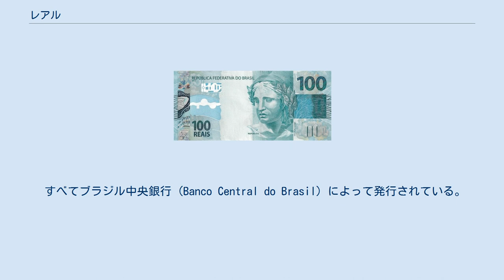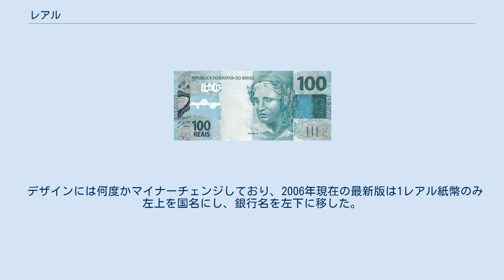レアル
レアル (real) は、ブラジル連邦共和国の現在の通貨である。
国際通貨コード（ISO 4217）はBRLである。
 補助通貨単位として1/100レアルに等しいセンターボ (centavo) がある。
 すべてブラジル中央銀行 (Banco Central do Brasil) によって発行されている。
 ブラジルポルトガル語では real は、/he.ˈaw/（ヘアウ）と発音をする。
 通貨名称としての「レアル」の複数形は伝統的にはレイス (réis) だが、現在のブラジルでは、「王」の意味の複数形と同様に「2ヘアイス (reais)」などと呼ぶのが一般的である（ただしブラジル国内では、複数ではないのに1ヘアイスと複数形を使う、また逆に複数なのに2ヘアウや3ヘアウなどと単数系を使う人も少数いる）。
 略記は“R$”および“BRL”であるが、個人商店やスーパーマーケットの商品の値札では省略して単に「$」と記すこともある。
この「$」記号はシフラン (Cifrão) と呼ばれ、縦線は2本と定められている。
 もともと「レアル」という名称はポルトガルの開拓者によって使用されていたが、1654年にオランダ人がブラジル北部で「レアル（real）」という通貨名で紙幣を発行し流通させたのを起源とする。
その後、19世紀初頭より特にスペイン系の中南米諸国で広く使われるようにもなる。
 まだポルトガル植民地だった1790年、ブラジルに独自通貨ブラジル・レアル（旧レアル）が導入され、1822年の独立後も使われ続けた。
旧レアルの複数形はレイス (réis) であり、しばしばこの名でも言及される。
また、1000レアル（1000レイス）にはミルレイス (mil-réis) という特別の呼び名があった。
 記号は「Rs」で前置し、桁区切り記号として1000の位に「$」（縦棒が2本のシフラン）、100万の位に「:」（コロン）が使われた。
つまり、たとえば1234万5678レアルは「Rs 12:345$678」と書く（この種の記法は現行のレアルでは行わない）。
 1942年にクルゼイロ (cruzeiro) に通貨を変更してからは、インフレーションへの対処のために、高い交換レートのデノミネーションを繰り返している（括弧内はデノミ率）。
 結局、1942年から1994年の52年間で、1000 × 1000 × 1000 × 1000 × 1000 × 2750 = 275京分の1のデノミネーションを行ったことになる。
比較的最近の1986年から1994年の8年間だけでも、2.75兆分の1のデノミネーションになっている。
 記号の符号位置 新レアル（現行のブラジル・レアル）は、ハイパーインフレーションへの対策の一環として、イタマール・フランコによる「レアル・プラン」により1994年7月1日に導入された。
 当時のブラジルではクルゼイロ・レアル紙幣をリサイクルする技術がなかったため、回収後は全て処分された。
 1990年から1994年9月までは、対米ドルと独立して変動していたが、1994年10月からは管理変動相場制となった。
1994年のデノミネーションでは、2750クルゼイロ・レアルを1レアルに換算した。
この半端なレートは当時の対米ドルレートにより決定され、これにより管理相場スタート時点のレートは1レアル=1米ドルとなった。
しかし、1998年11月から始まったレアルの大幅下落とIMFからの415億ドルの支援受入れ、1999年1月には管理相場を維持できなくなり、完全な変動相場制に再移行した。
 紙幣は、1・2・5・10・20・50・100レアルの7種類が流通している（このうち2レアルと20レアル各紙幣は導入当初には存在せず、後に追加発行された）。
デザインは表はほぼ同じで、裏には主にアマゾンに生息する動物の肖像画が描きこまれている。
また、偽造防止のため100レアル紙幣は発行当時から市場流通量が極めて少なく、一般に目にする機会はほとんどない。
 硬貨は古い硬貨と新しい硬貨があり、どちらも1・5・10・25・50センターボと1レアルの6種類がある。
ただし古い1レアル硬貨は、2003年12月23日に無効になった。
また1センターボ硬貨は現在では製造されていない。
 また、2000年にはペドロ・アルヴァレス・カブラルによるブラジル発見500周年を記念に10レアルのポリマー幣が発行・流通された。
表にはカブラルを描き、裏にはブラジルに...